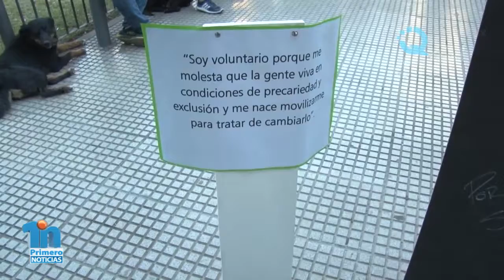DÍA DEL VOLUNTARIO GRAN FESTEJO EN LA PLAZA ROCA